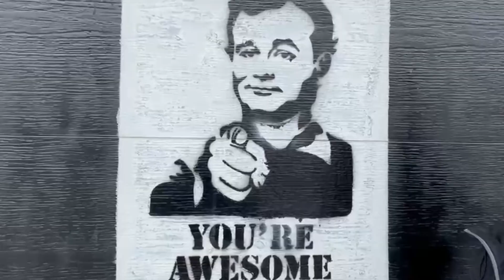Euro Saturdays - Bloopers and other shenanigans (Dj Ulysses)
Hello euro familia! Happy New Year! This is a small blooper reel from all the takes from last years promos ! I hope you enjoy it. See you all tonight at 9 -11 pm Et .